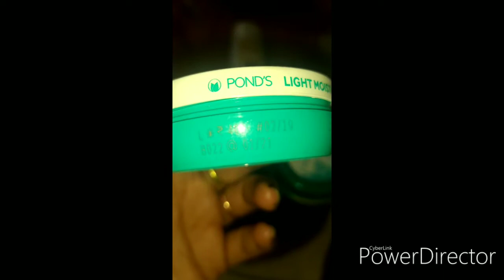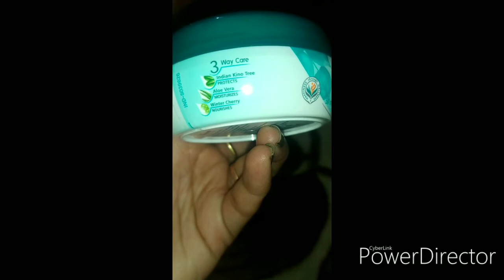moisturiser for oily skin under 100 RS ..... RV Arya Lifestyle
Top 3 affordable moisturiser for oily skin under 100 RS RV Arya Lifestyle

Hello friends main varsha Arya aj apko affordable moisturiser k bare main detail dungi...

Facebook I'd : varsha Arya
Instagram I'd : varsha_arya_